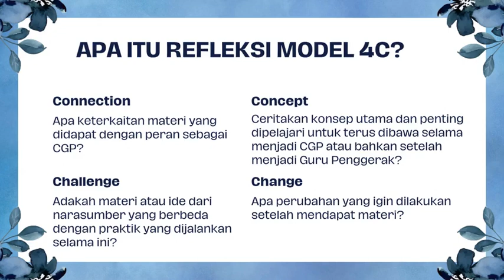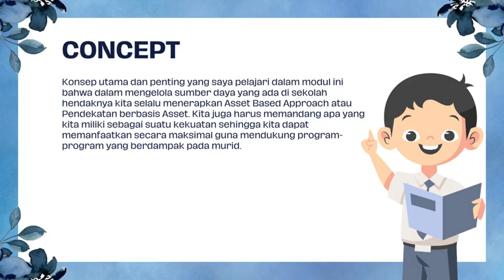Jurnal Refleksi Dwi Mingguan Modul 3.2_Pemimpin Dalam Pengelolaan Sumber Daya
Setelah pembelajaran pada modul 3.2 kita diajak untuk membuat jurnal refleksi dwi mingguan untuk kegiatan dan materi yang telah dipelajari. Semoga video ini dapat menginspirasi Bapak/ Ibu Guru Hebat Diseluruh Indonesia